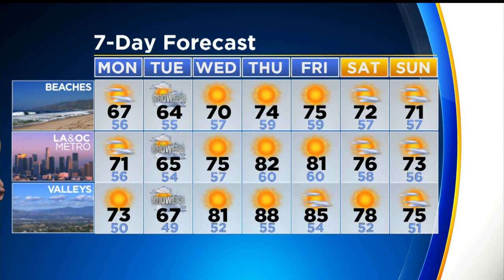Amber Lee's Weather Forecast (April 14)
Amber Lee recaps our great Sunday weather and takes a look at the week ahead.